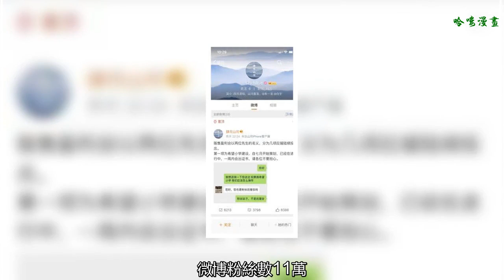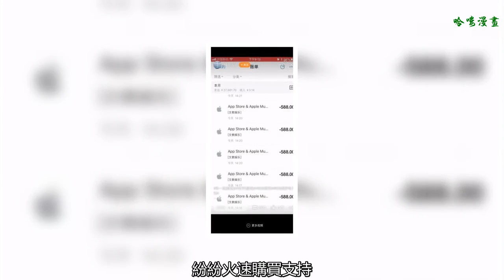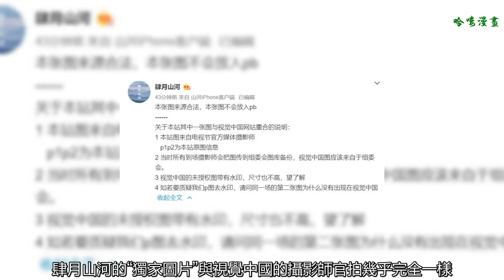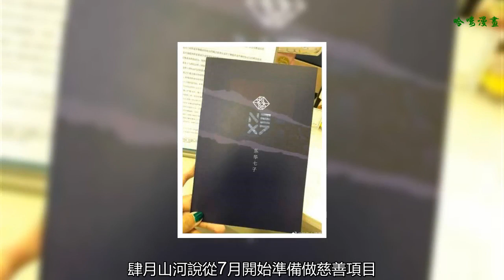朱一龍白宇粉絲追星一天收入兩百萬 偶像不該成為粉絲的賺錢工具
昨晚，朋友圈出現了一位全新的錦鯉——肆月山河，據說轉發就能發大財。
    肆月山河何許人也？其實這是一個粉絲站，她的本命是憑借《鎮魂》大火的朱一龍和白宇，微博粉絲數11萬，算得上是比較大規模的粉絲站子了。
    為什么會變成財神呢？因為她開始售賣照片集等粉絲周邊后，一個小時內收到了一百萬的預付款，截止到今天上午九點，標價149元一本的照片集已經售出了一萬四千多本，合計超過二百萬元。
    從集資排行榜上看，很多粉絲都買了十幾、甚至幾十本，非常支持站子的照片集。
    其實這位被粉絲稱為“神仙站子”的肆月山河，是7月3日才建立的，成立還不到2個月。
    但是據粉絲介紹，因為這個站子文案寫得非常好——
    圖拍得也很有意境——
    行程跟得緊（圖中總結自肆月山河開站后白宇和朱一龍的公開行程，紅框內為站子跟拍行程）——
    偶像拍了雜志也愿意砸錢狂買——
    活好、砸錢、不作妖，所以白宇和朱一龍的cp粉對肆月山河評價極高。肆月山河每條轉發都在5000以上，比某些明星熱度還高。而且評論中絕大多數都是在稱贊站子，在站子出照片集的時候，紛紛火速購買支持。
    但是這個照片集是什么呢？照片集也稱photobook，粉絲圈簡稱PB，就是粉絲圖站在拍攝了各種活動的照片后集結成冊，印刷的照片合集。與寫真集相比，PB沒有肖像授權，所以一直是利用法律空隙來經營的。如果藝人的經紀方選擇維權，那么粉絲站必輸無疑。然而粉絲和藝人都需要這種圖片和傳播形式，所以絕大部分經紀公司都會選擇睜一只眼閉一只眼，PB等周邊文化也在粉絲圈子普及開來。
    比較常見的周邊除了PB——
    還包括各種扇子——
    應援手幅（在歌手愛豆出場時雙手舉起手幅吶喊應援，可以吸引愛豆目光）——
    這次肆月山河發售的價值149元的PB禮包，就包括設計精美的PB、手幅和日歷，可以說是飯圈PB禮包標配——
    但是也有人對肆月山河的行為產生了質疑。第一，肆月山河的“獨家圖片”與視覺中國的攝影師官拍幾乎完全一樣，只不過是經過了磨皮調色而已——
    對此，肆月山河解釋道：“本圖來源合法且不會放入PB”，意思可能是問視覺中國的攝影師買的圖，攝影師不講職業道德又上傳了視覺中國——
    第二，肆月山河說從7月開始準備做慈善項目，但是曬出的聊天記錄確實從8月開始，而且昨天才公開了一點信息，完全不是精心準備的樣子——
    第三，PB成本非常低，所以受到了預付款二百萬，肆月山河除去公益項目和承辦，至少凈賺一百萬——
    據知情人透露，因為《鎮魂》爆火，白宇和朱一龍吸引了各個圈子的粉絲，粉絲站也如同雨后春筍般冒出來。想肆月山河這樣賺錢的站子還有很多，只不過只有她被爆出來了。
    在飯圈，有很多所謂大站站姐，收了幾十萬PB預付款后就打包跑路，換個微博或者愛豆繼續經營另一家站子繼續騙錢。還有的站姐以次充好，高價售賣的PB質量差不說，圖也非常丑，簡直是濫竽充數——
    而粉絲站的目的到底是圈錢還是真心為了小愛豆做應援，還真的難以捉摸。但是終究，偶像不該成為粉絲的賺錢工具。所以請廣大追星女孩在追愛豆的時候一定要擦亮雙眼捂緊錢包，一定不要被騙啊！